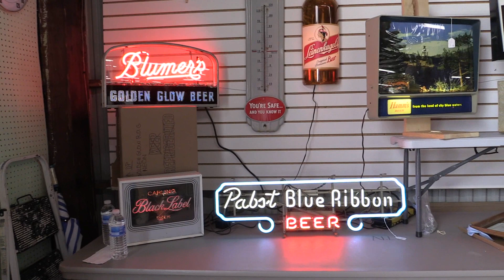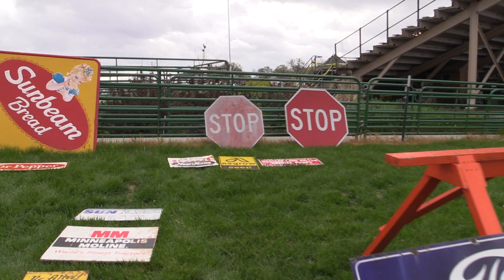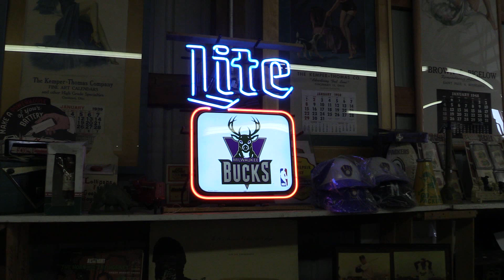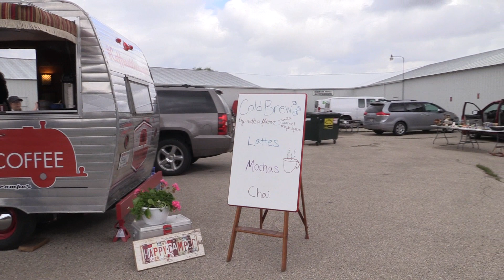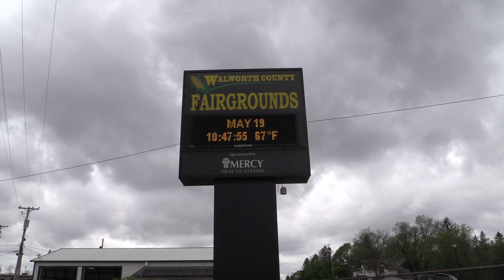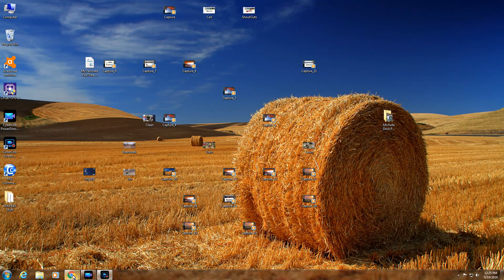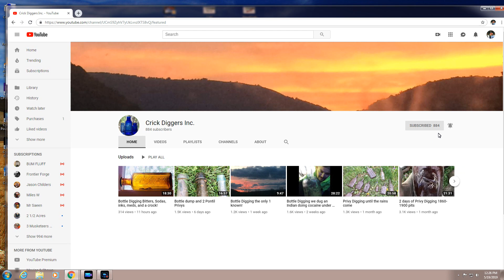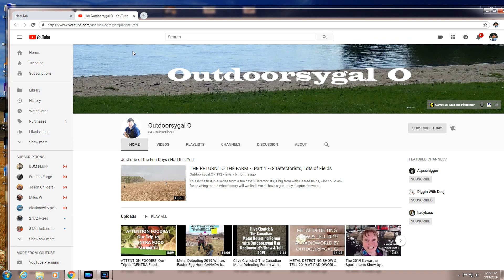Elkhorn Wisconsin First Antique Flea Market Of The Year 2019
Hi guys, Come along with me to the Elkhorn first Antique Flea Market of 2019. There, we will browse through the Fair Grounds and see many things that might interest you. We will watch how Kettle Corn is made. And stop by to get some cheese curds along the way. So lets have some fun. Lets go. And watch out for the rain, you might get wet. And it is windy, but what day is it not windy and raining. See you there, so lets go. I would like that.